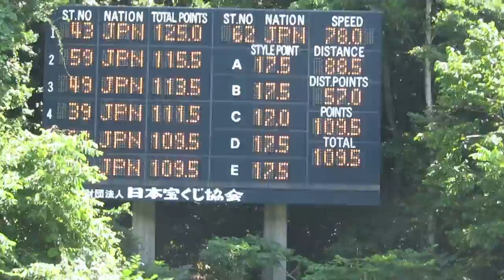内藤智文 選手 第35回市長杯宮の森サマー １本目 88.6メーター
古河市スキー協会の智文選手。
１本目は、成年組６位で２本目進出。

2017/08/04(土) 宮の森ジャンプ競技場